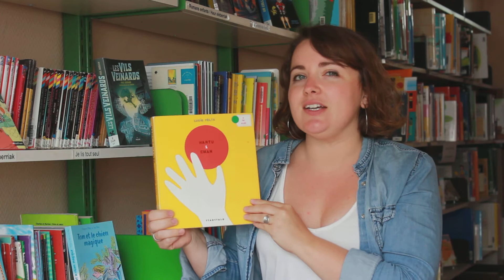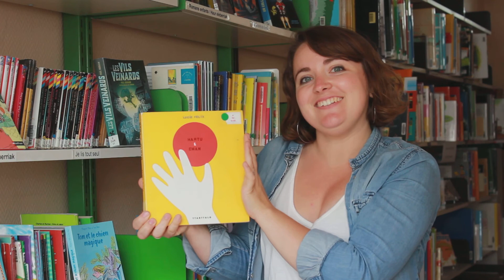La dame de la bibliothèque a aimé… Hartu eta eman de Lucie Félix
Maryse, de la médiathèque de Ciboure, vous conseille un album pour les tout-petits, Hartu eta eman de Lucie Félix. Il a été publié en basque aux éditions Ttarttalo et en français aux éditions Des Grandes Personnes.
A lire aux enfants dès le plus jeune âge, et à manipuler dès qu’ils le peuvent 😉

La Ville de Ciboure participe à Partir en livre en mode numérique !
Du lundi 13 au dimanche 19 juillet, plongez dans le monde des livres jeunesse sur Youtube, les pages Facebook de la Médiathèque de Ciboure & Ciboure Animations et sur le site de la mairie de Ciboure !

Cette vidéo a été réalisée par la Ville de Ciboure, avec le soutien du Centre National du Livre.